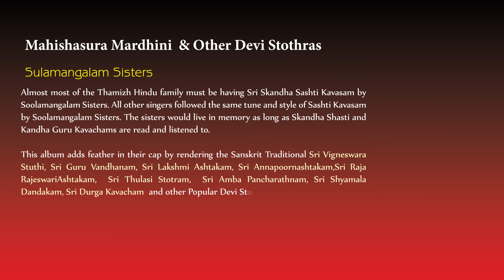Mahishasura Mardhini & Other Devi Stothrams || SulaMangalam Sisters || Devotional Songs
Listen & Enjoy Mahishasura Mardhini & Other Devi Stothrams By SulaMangalam Sisters Devotional Songs.

00:10 Mahishasuramardhini
14:40 Lalitha Pancharatnam
19:40 Kanakashara Stothram
28:59 Mahalakshmi Stothram
44:21 Tripurasundari Stothram
49:02 Astalakshmi Stothram

Album Name: Mahishasura Mardhini & Other Devi Stothrams
Artist's: SulaMangalam Sisters